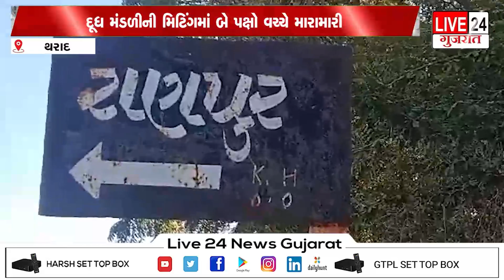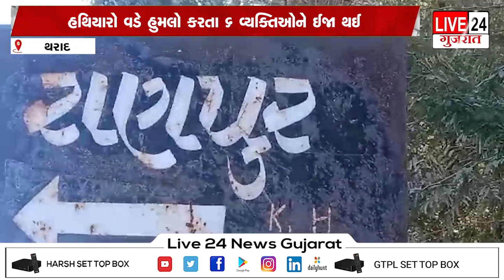થરાદના એક ગામની દૂધ મંડળીની મિટિંગમાં બે પક્ષો વચ્ચે મારામારી